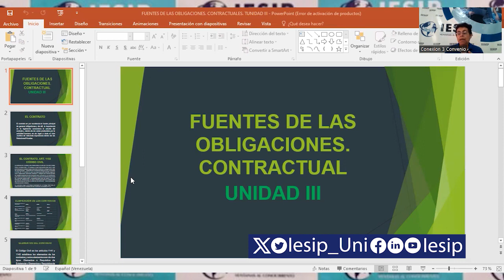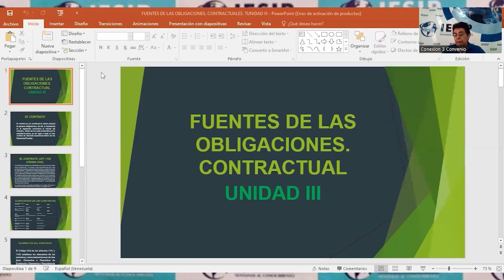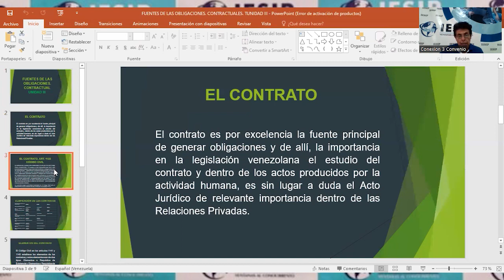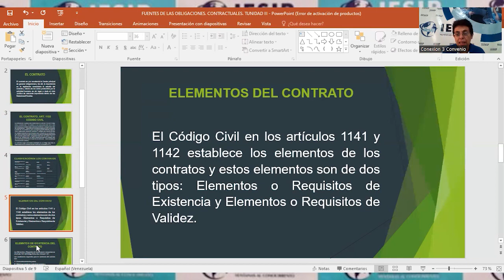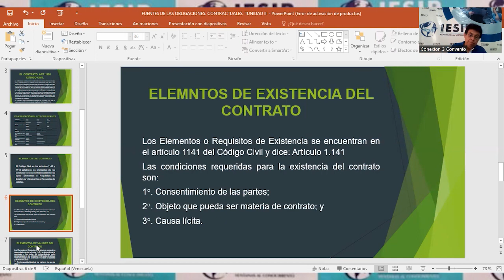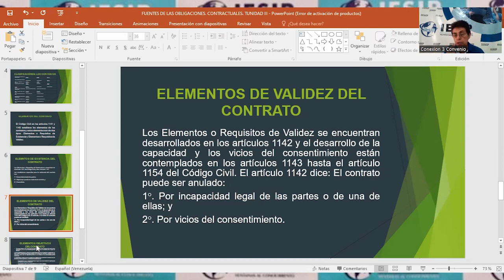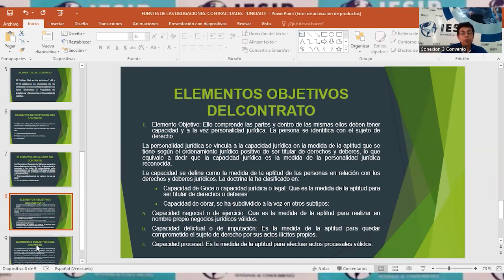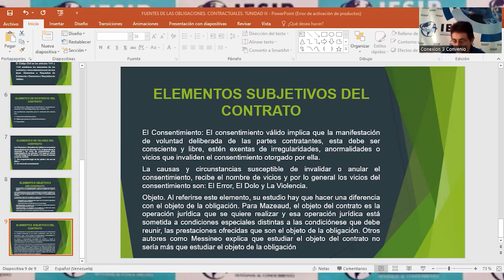|Pregrado| Derecho - Derecho Civil III (Profesionales) - Dra. Zulay González